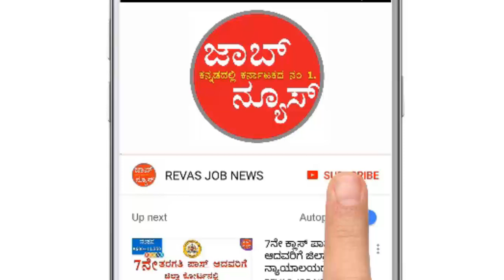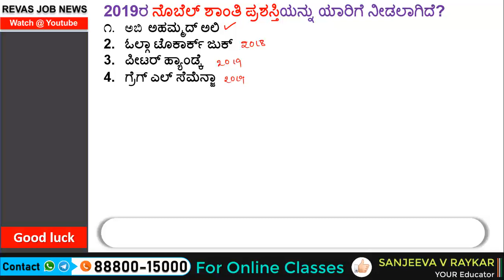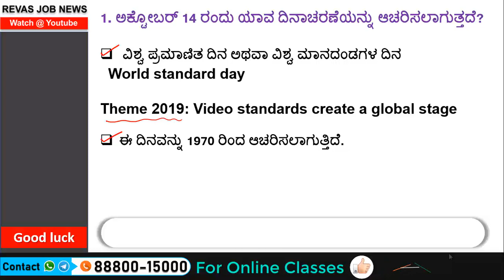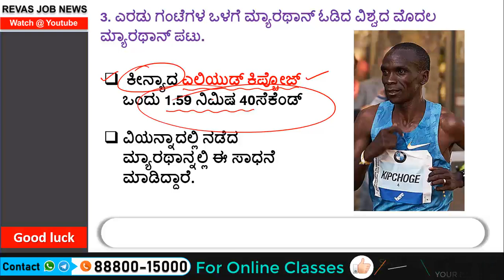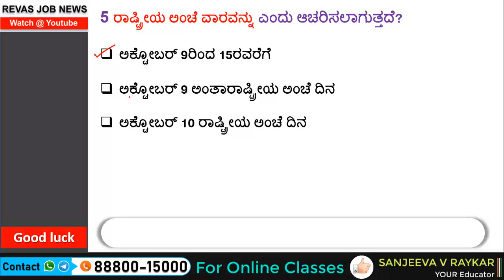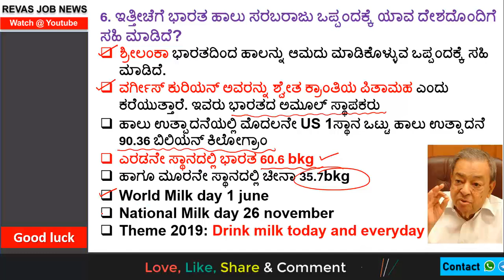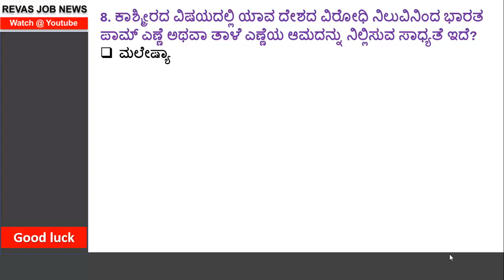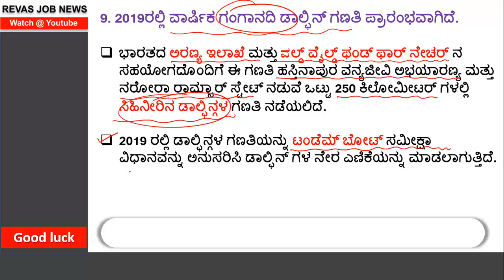14 October 2019 ಪ್ರಚಲಿತ ಘಟನೆಗಳು Current Affairs in kannada | Daily Current Affairs by Sanjeev Sir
14 October 2019 ಪ್ರಚಲಿತ ಘಟನೆಗಳು Current Affairs in kannada | Daily Current Affairs by Sanjeev Sir | Daily Current Affairs in kannada  August Current Affairs in kannada Revas  job news current affairs in kannada Prachalita Ghatanegalu,

By Thadius856 (SVG conversion) & Parutakupiu (original image) - Own work, Public Domain,